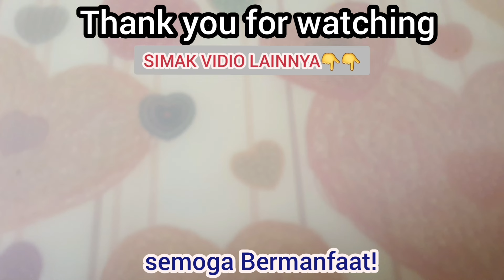KUE LEBARAN 2024 NASTAR CUBIT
Di cubit cubit di jepit jepit nastarnya sampai pegel..😄
Tapi puas sama hasilnya yg cantik.. pokoknya Kue Nastar wajib ada di lebaran nanti!
Bahannya:
100 gr margarin/butter
2 sdm gula halus
1/4 sdt vanily bubuj
1 kuning telur
150 gr tepung terigu protein rendah
1 sdm maizena
1 sdm susu bubuk
Selai nanas untuk isian
Kuning telur untuk olesan
Cara membuatnya bisa simak vidio..

Temukan ide resep harian di @idealifeonline.resep
Semua peralatan by @idealifeonline_
✅IDEALIFE Professional Oven IL-330
-kapasitas 30l
-Daya masing2 api 400 watt
- Body stainless steel
- Diamond cavity membuat kue matang merata
✅IDEALIFE Digital Kitchen Scale IL 210c
-kapasitas 5kg max
-LCD digital display
-dilengkapi mangkuk
-auto/manual off function
✅IDEALIFE Professional hand mixer IL-221b
- daya 300 watt
- overheat protection
- Body stainless steel
Bisa beli di Idealife online official shop di shopee